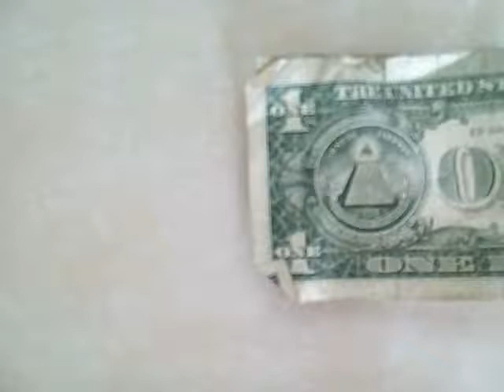Como atraer suerte con un dollar